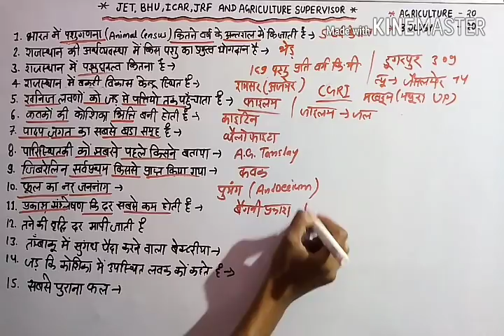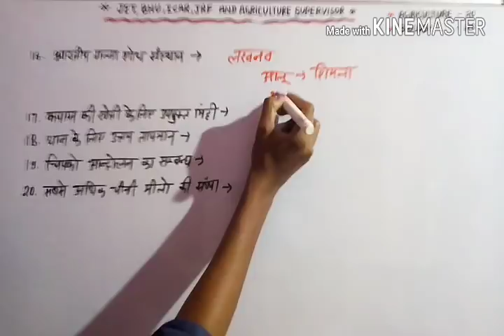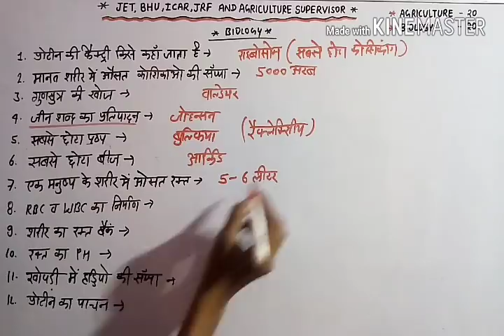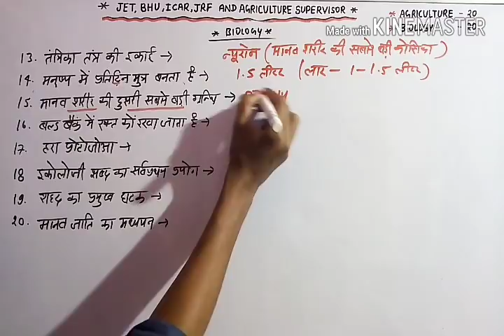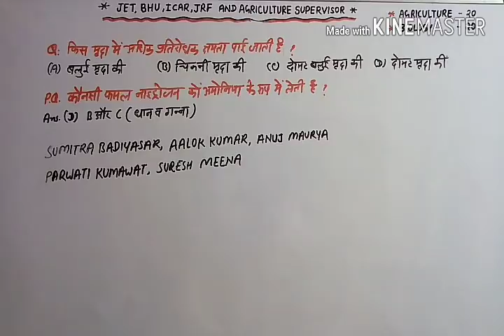Agriculture and Biology most important question's? (PART - 4)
JET, BHU, JRF, LDC, SSC, RAILWAY etc

Agriculture supervisor and JET most important question's?